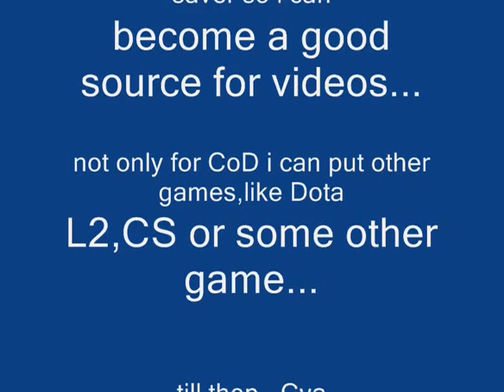Call of Duty:Modern Warfare 2 C4 Fail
Here is a little fail whit C4,i have no idea how is that happen.Don't mind for playclaw on screen.